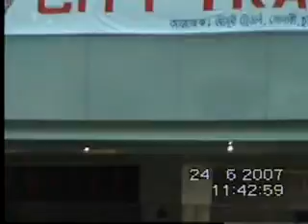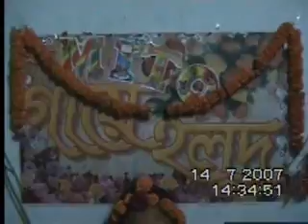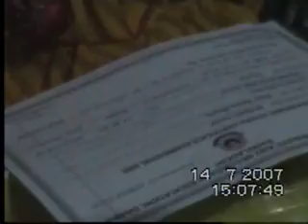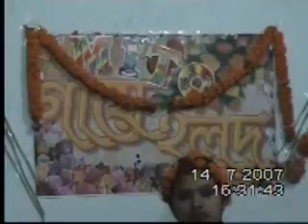013 08 06 07 TO 15 07 07